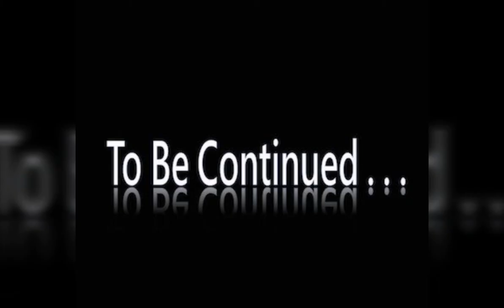Soleil Royal Part 10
Die ersten Jungfern wurden hinzugefügt, alle Seitentakel der Masten vollendet und der Sprietmast komplett fertig gestellt :).
Viel Spaß.